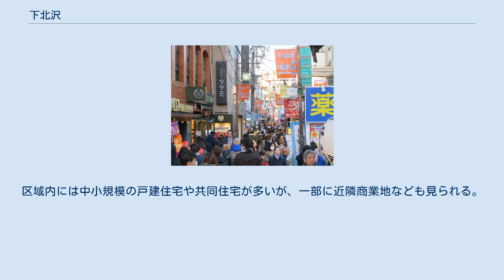下北沢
日本 」 東京都 」 世田谷区 」 北沢地域 」 下北沢 下北沢 ファッション店 下北沢の神社 下北沢（しもきたざわ）は、東京都世田谷区の北東部に位置する下北沢駅周辺の地域名。
概ね同区北沢の全域と代沢の一部辺りを含む下北沢村（東京府荏原郡）がかつて存在した。
略して下北（しもきた）とも呼ばれる。
 町名としての北沢（きたざわ）は、現行行政地名では北沢一丁目から北沢五丁目。
なお、下北沢という住所は存在しない。
 代沢に含まれる部分については、代沢も参照のこと。
 下北沢駅周辺には個性的な古着屋や飲食店、ライブハウスが集積している。
下北沢は、テレビや雑誌などで吉祥寺、三軒茶屋、自由が丘、中目黒、代官山などと並んで「若者の街」「古着屋の街」「ファッションの街」「サブカルチャーの街」と紹介されている。
また、本多劇場を中心として多くの小劇場が立ち並び、「演劇の街」としても知られる。
新しい店舗の多くは最近のメディアなどで集まる客を相手にする一方で、昔ながらの店舗も残り、新旧が混在している街である。
国士舘大学世田谷・梅ヶ丘キャンパス、明治大学和泉キャンパス、東京大学駒場キャンパスなどが近いため、学生の訪問も多い。
 北に渋谷区笹塚、幡ヶ谷、東に同区大山、上原、目黒区駒場等、南に世田谷区池尻、太子堂、西に同区代田、大原に接する。
 鉄道は、下北沢駅（小田急小田原線・京王井の頭線）の他に、東北沢駅（小田急小田原線）、池ノ上駅（京王井の頭線、代沢に所在）が設けられている。
 道路は、茶沢通りの他に東京都道420号鮫洲大山線や井の頭通りが通るものの、自動車は元より、休日には自転車の相互通行もままならない様な幅員2m程度の狭小路地が多く、下北沢駅前の商店街などではそれら狭小路による安全上の問題が指摘されている。
 河川は北沢川が西から東に流れ、さらに北沢川に合流するいくつかの小川・水路等が一部で起伏のある地形を形成し、下北沢駅は「支流」が形成する谷に位置している。
下北沢のほとんどが北沢川の流域に当たる（参考：東京都都市整備局『目黒川流域豪雨対策計画』他）。
他に、玉川上水の水路が笹塚との境界付近を概ね北西から幡ヶ谷方面に向けて通る。
ただ、これらの河川等は昭和時代までにほぼ暗渠化され、遊歩道の敷地などとなっている。
さらにかつては、当地区北部で三田用水が玉川上水から分水され、大山町、上原との境界に沿って流れていたが、暗渠化の後に廃止されている（参考：旧版地図、他）。
玉川上水の水路は現在ほぼ暗渠化され、遊歩道として整備されている。
 池ノ上駅や東北沢駅は、谷に狭まれた台地状の地形に位置する。
なお、この起伏は井の頭線の車窓からもよく見える。
 メディアで取り上げられ続けている下北沢駅前のイメージが強いが、それ以外の東北沢・池ノ上の両駅前などに近隣商業又は路線商業地域が形成されているものの、それ以外は概ね住宅地で、中小規模の共同住宅、木造等の戸建住宅が多い。
京王井の頭線及び小田急線の利用で渋谷・新宿へ十数分でアクセスでき、利便性が高い。
かつては佐藤栄作-竹下登邸（代沢）もあった閑静な住宅地の区域もある。
 下北沢あずま通り（下北沢東会） 下北沢駅は小高い丘を挟んで位置し、南口は低く、西口周辺は高い位置にあり、狭隘な街路が入り組んでいる。
こうした地域特性から、周辺住民を対象とした雑貨屋・古着屋・生地屋などが古くから存在し、「コットン・タウン」と呼ばれ脚光を浴びた時期もある。
いくつかの店舗名にコットンを付けたものがあることで当時の名残りが偲ばれる。
 また、北口の駅前には「下北沢北口駅前食品市場」という小規模な小売店が集まる一角が2017年9月まであった。
1948年頃から駅前に集まった店が、トタン屋根の下で市場を形成し始めた。
最盛期の1970年頃には約70店が営業していた。
 商業地域は、それより前からある小田急線の線路で概ね区分される状態で、複数の商店街組織がある。
 街並みの状態や、下北沢に警察署がないこと（交番はある）などが、かえって商店街レベルでの防犯への危機感につながってきている面もある。
パチンコ店や北沢八幡宮例大祭での露店からの暴力団排除、近年では、落書き消去・防止の活動に力を入れている商店街もある。
落書き消去は、東京周辺などの他地域の商店街からも注目され、度々報道でも取り上げられている（参考：平成4年警察白書、北澤八幡神社他）。
 住宅地の地価は、2014年（平成26年）1月1日の公示地価によれば、北沢1-...